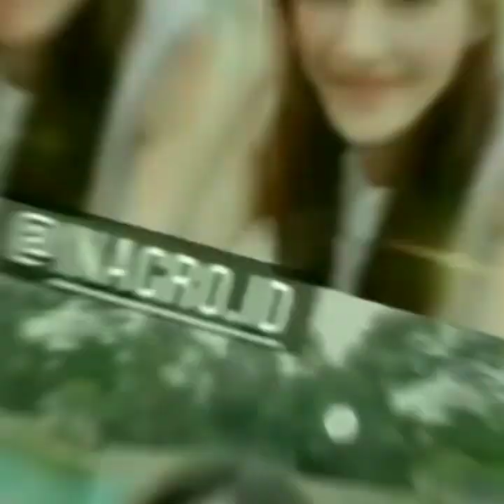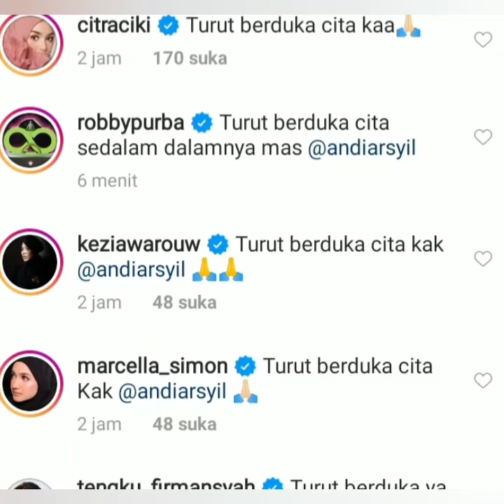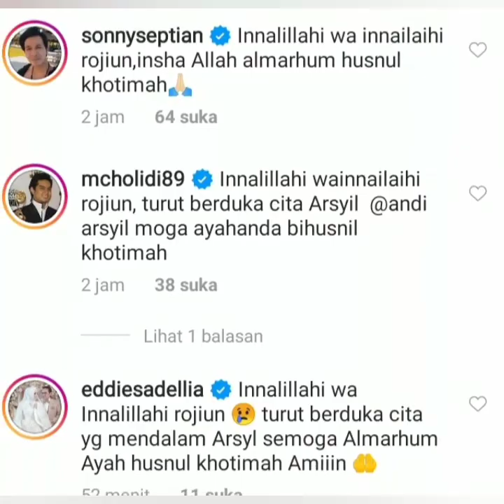Kabar duka datang dari Andi arsil. Innalillahi wainnailaihi roji'un.